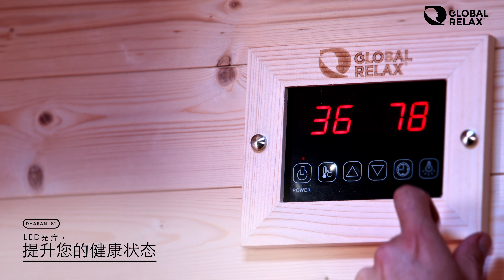DHARANI S2 1 人或 2 人红外线室内桑拿浴室 I 1 人或 2 人红外线桑拿浴室 I 云杉 I LED 灯光 I 功率 2200w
DHARANI S2 红外线室内桑拿浴室，适合 1 或 2 人使用 | 云杉 I 温度可调 I LED 灯光 I 功率 2200w I 3D 音效 I 消除毒素 I 肌肉放松